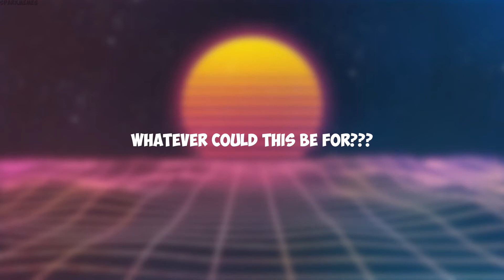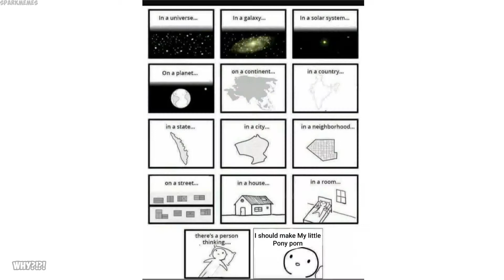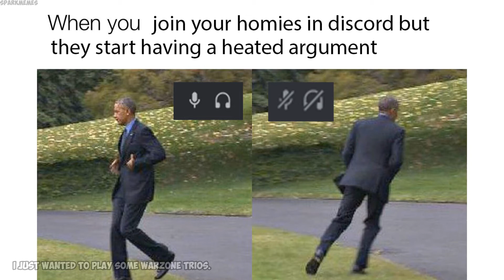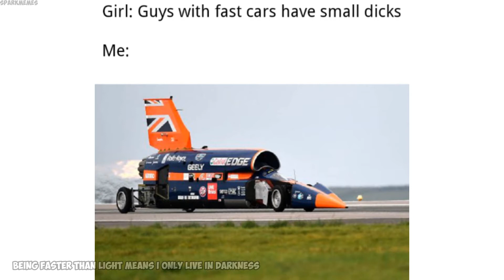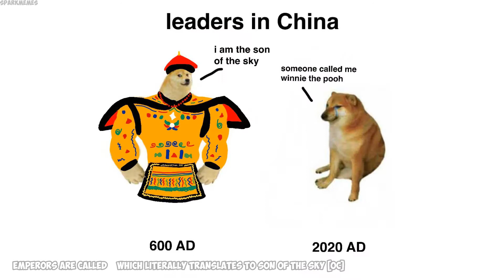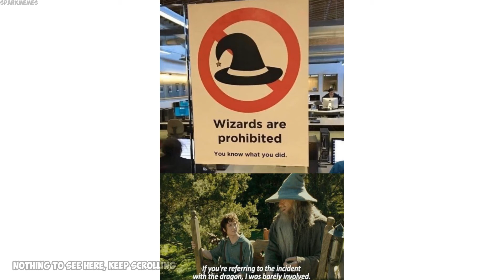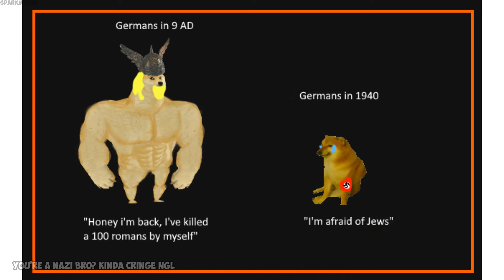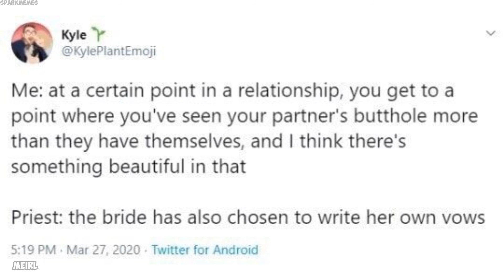Epicly dank memes v127